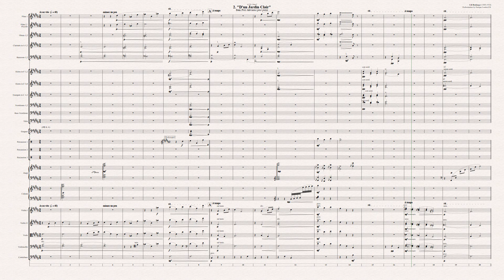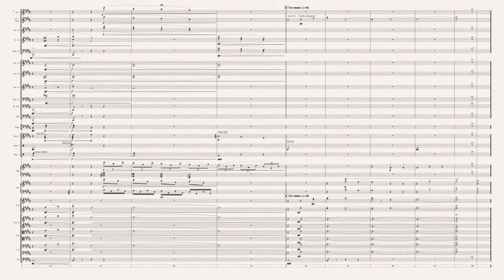D'un Jardin Clair - Enrique Lacárcel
Based on Lili Boulanger's "D'un Jardin Claire". Orchestration by Enrique Lacárcel B.